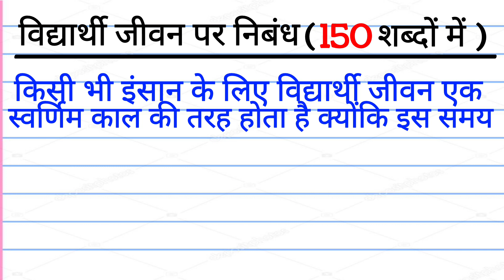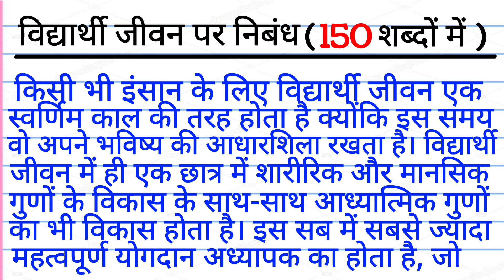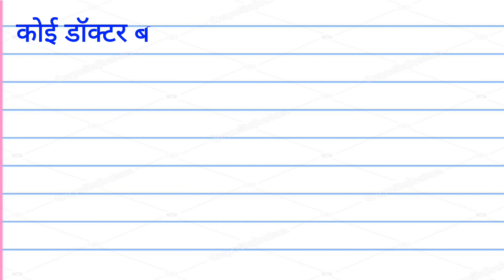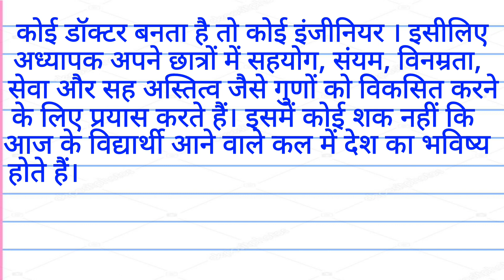विद्यार्थी जीवन पर निबंध | Essay on Students Life in Hindi | विद्यार्थी जीवन पर निबंध 150 शब्दों में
विद्यार्थी जीवन पर निबंध

Essay on Students Life in Hindi

विद्यार्थी जीवन पर निबंध 150 शब्दों में

आशा करता हूं कि आप सभी को विद्यार्थी जीवन पर यह निबंध अच्छा लगा होगा अगर अच्छा लगा हो तो वीडियो को लाइक करें साथ ही अपने दोस्तों के साथ भी शेयर करें ।